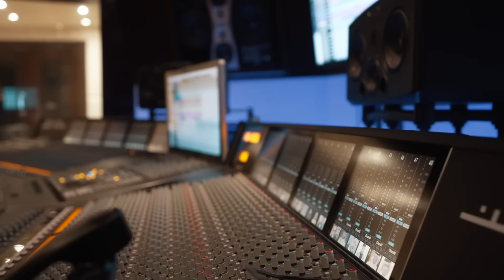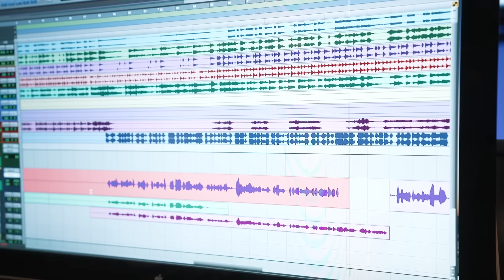Mohammed Assaf - Bent Jeddah Official Music Video | محمد عساف - كليب بنت جده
Mohammed Assaf - Bent Jeddah Official Music Video
محمد عساف - كليب بنت جده

كلمات: الصلال
الحان: شخص
توزيع: يعقوب
مكس وماستر: جاسم محمد
اشراف: الصلال

Studio Filming and Editing by Hussein Salman.

توزيع بلاتينوم ريكوردز
2023 - Platinum Records FZLLC